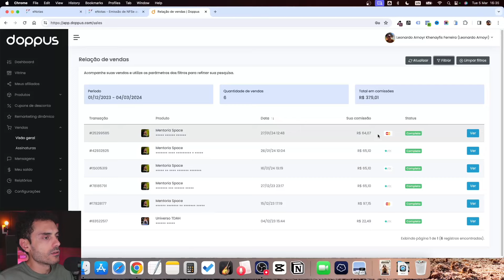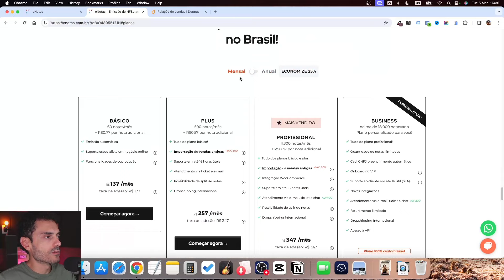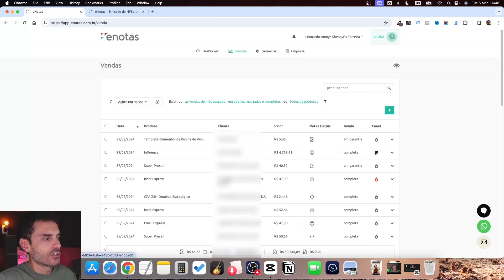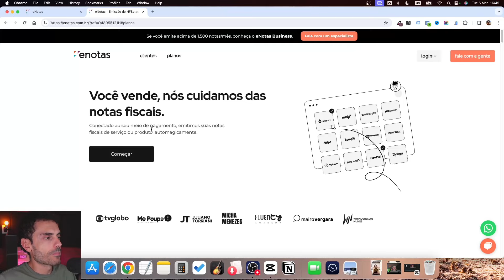Cedo ou tarde o afiliado VAI PRECISAR do eNotas | Integração com a Hotmart, Eduzz, Paypal...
Se quiser o cupom eNotas, clique aqui ⤵️

O eNotas é um software emissor de nota fiscal que cedo ou tarde todo afiliado vai precisar. Se você é afiliado Hotmart, Eduzz, Paypal., então assista esse vídeo.

Você já conhecia o eNotas? Sabia que afiliados também precisam emitir nota fiscal?